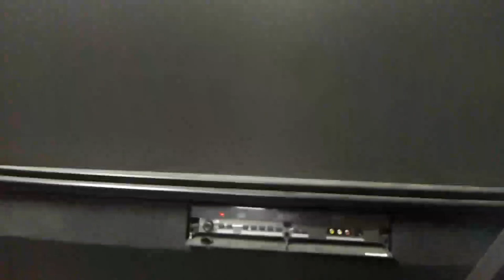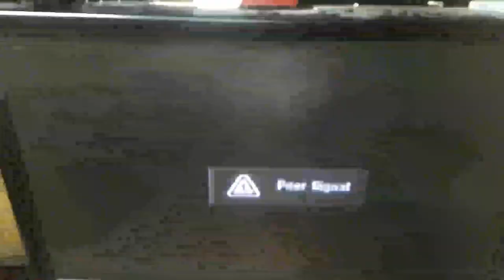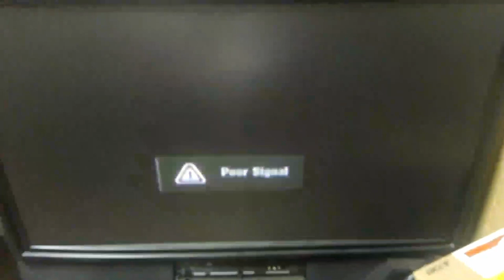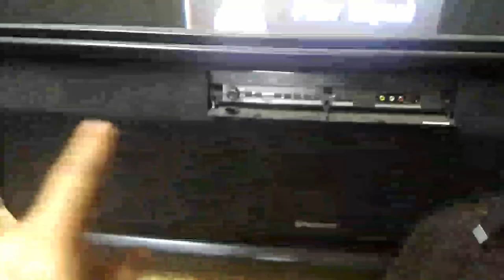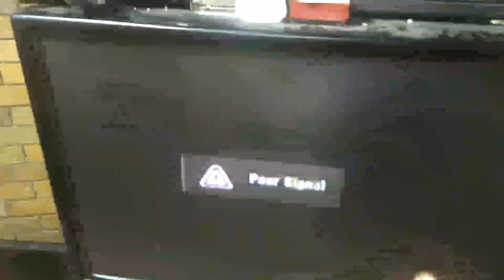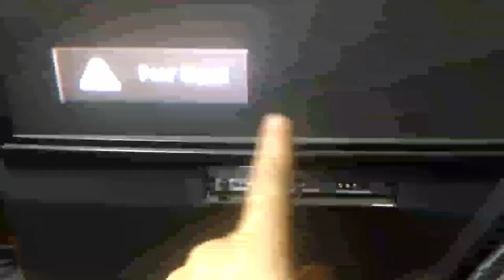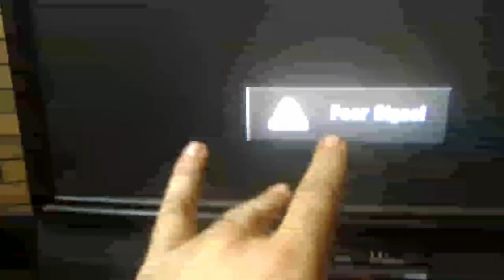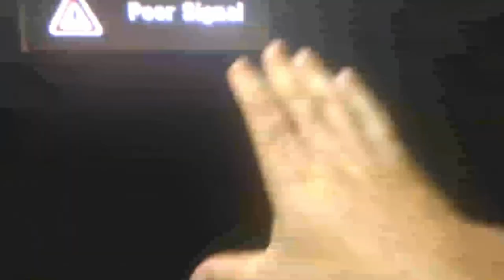Building a computer for my Rear Projection TV - PT 2 - Going over the hardware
In part 2, I go over the hardware I have picked out, and also a quick look at the Rear Pro TV